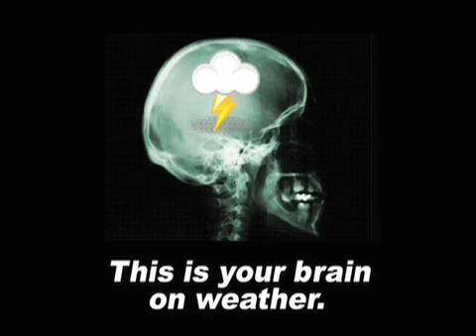March 25 Weather Xtreme Video - Morning Edition